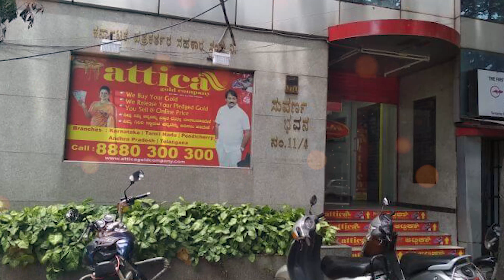Many more returns of the day to Attica Founder Dr.Bommanahalli Babu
Attica Gold is one of the best gold and silver jewellery buying company based out of Bangalore, India. We offer instant spot cash for your gold and silver jewellery. If customer have used or damaged gold for Sale then Attica is best place to sell your gold at online market price. Our branches are available in Bangalore, Tumkur, Davanagere, Hubli-Dharwar, Chitradurga.